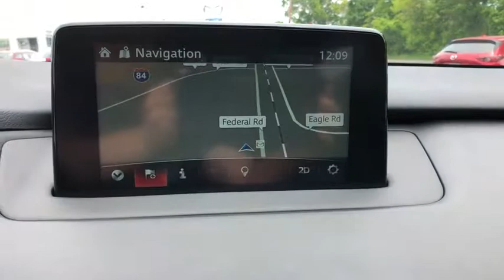2018 Mazda CX-9 Brookfield, Ridgefield, New Milford, New Fairfield, Danbury, CT M90216A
machine gray metallic Used 2018 Mazda CX-9 available in Danbury, Connecticut at Colonial Mazda. Servicing the Brookfield, Ridgefield, New Milford, New Fairfield, CT area.
2018 Mazda CX-9 Touring AWD SUV w/ PREMIUM PKG - Stock#: M90216A - VIN#: JM3TCBCY4J0224334

Colonial Mazda
100 Federal Rd,

CLEAN CARFAX * MAZDA CERTIFIED PRE-OWNED * ALL WHEEL DRIVE * TOURING PREMIUM PKG 7-PASSENGER SUV * ONLY 5K MILES * LEATHER SEATING * POWER MOONROOF * NAVIGATION * BOSE AUDIO * POWER LIFT-GATE * /br/brMazda Certified Pre-Owned Details:/br/br  * Vehicle History/br  * Warranty Deductible: $0/br  * Limited Warranty: 12 Month/12,000 Mile (whichever comes first) after new car warranty expires or from certified purchase date/br  * Roadside Assistance/br  * Transferable Warranty/br  * Powertrain Limited Warranty: 84 Month/100,000 Mile (whichever comes first) from original in-service date/br  * 160 Point Inspection/br  * Includes Autocheck Vehicle History Report with 3 Year Buyback Protection/br/br/br